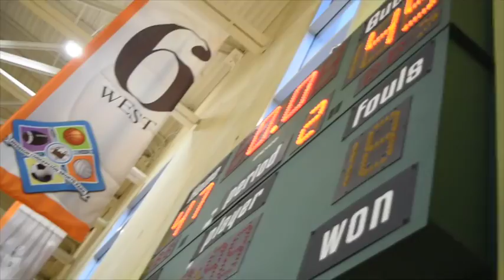SHOCK FILM 5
This video is about SHOCK FILM 5